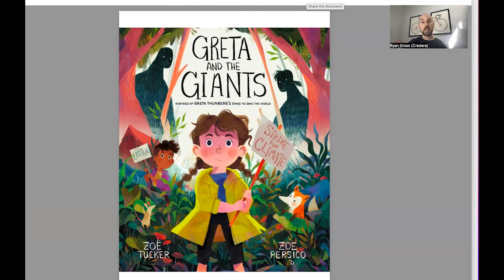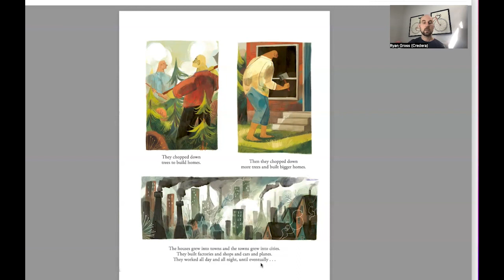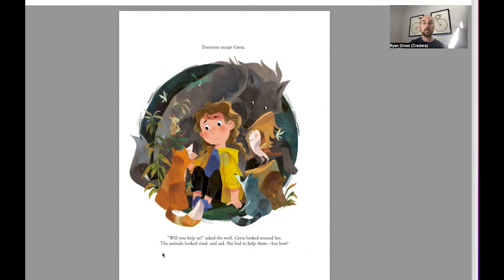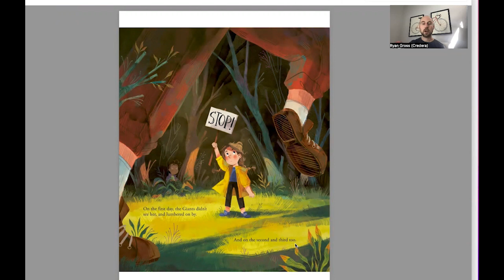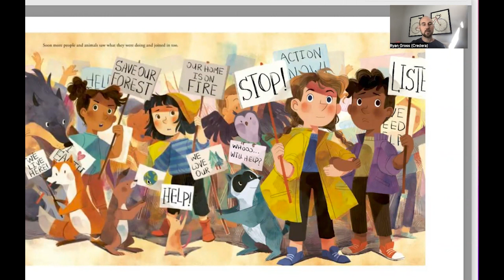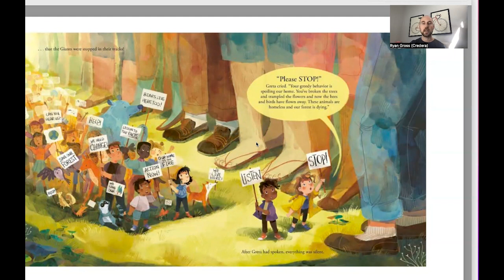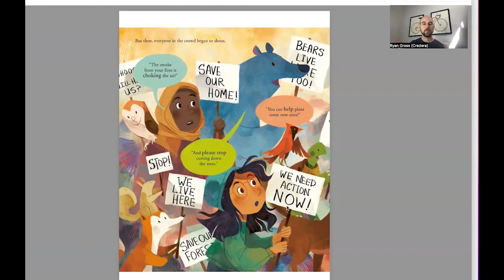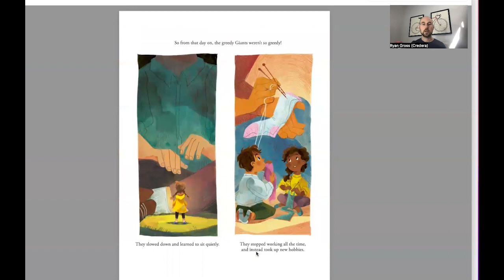Gretta and the Giants by Zoë Tucker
Greta is a little girl who lives in a beautiful forest threatened by Giants. When the Giants first came to the forest, they chopped down trees to make houses. Then they chopped down more trees and made even bigger homes. The houses grew into towns and the towns grew into cities, until now there is hardly any forest left. Greta knows she has to help the animals who live in the forest, but how? Luckily, Greta has an idea…

If you enjoyed this story and would like to have access to more read aloud videos like this one, please donate to LINC today.  You can transform a child’s life through the power of books.